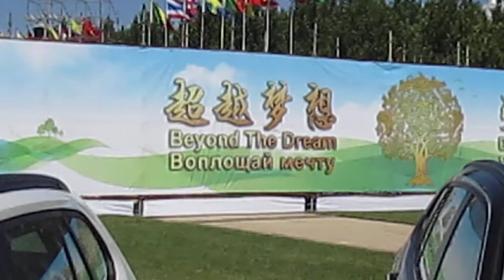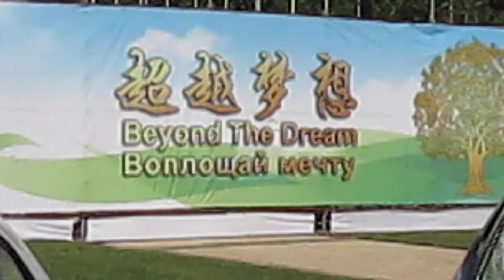Tiens Azərbaycan "Çində"